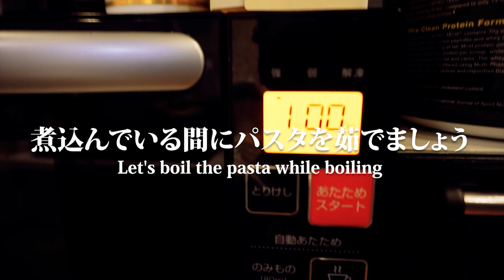‪【簡単15分】サラリーマンが作る コストコの「巨大エビパスタ」の作り方‬ (コストコレシピ)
調理動画です。コストコに常時売られている人気商品「チョッピーノスープ」が気になり、そのまま煮込んでも美味しいヤツですが、味的に絶対パスタに合うだろ！と思い、作ってみました。お見事「美味し」！調味料も不要なので、とても簡単です！お試しを！

■ しがないリーマンが記録している「旅・飯」チャンネルです。鳥取出身・大阪在住